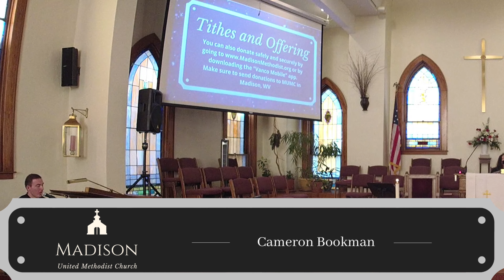Bless Their Heart - Things Christians Say Series